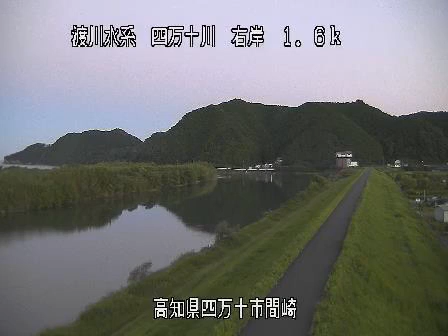四万十川 間崎 ライブカメラ (2021/08/28) 定点観測 Shimanto River Live Camera